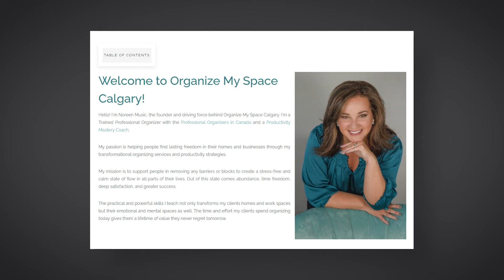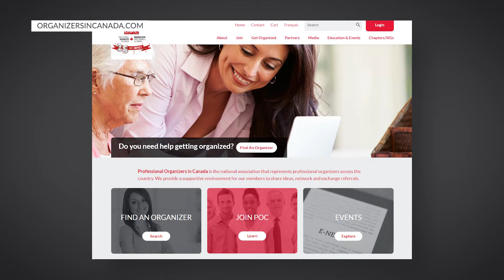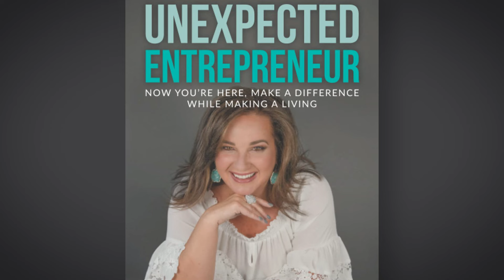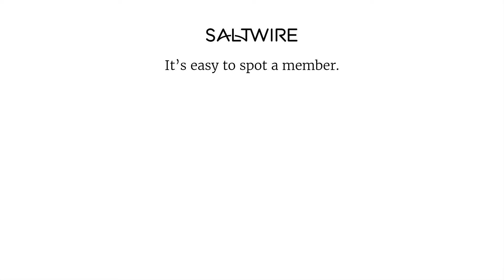Organizing Through Music | SaltWire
Tame the Chaos with Noreen Music!
This SaltWire exclusive features Noreen Music, a pro organizer and productivity coach at Organize My Space Calgary.  Noreen specializes in transforming cluttered homes and offices into havens of freedom and joy.  Feeling overwhelmed?  Noreen has the tools to help you create a more organized life - tune in to learn her secrets!